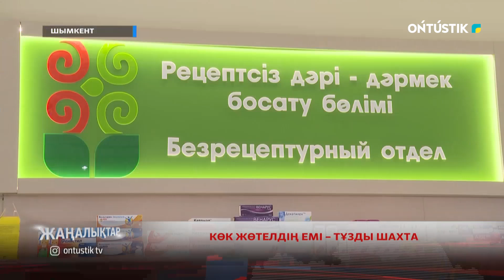КӨК ЖӨТЕЛДІҢ ЕМІ – ТҰЗДЫ ШАХТА